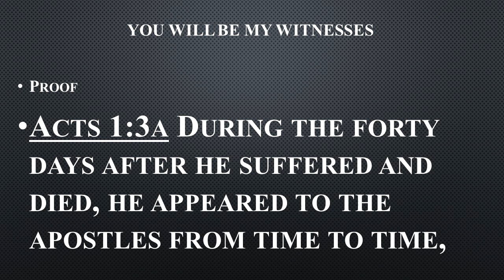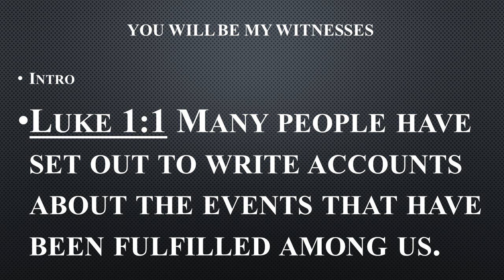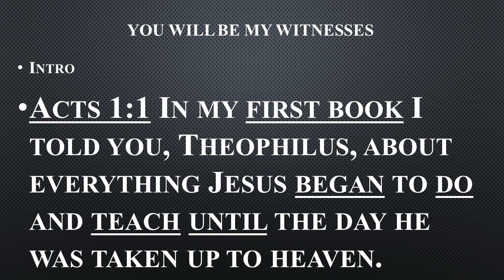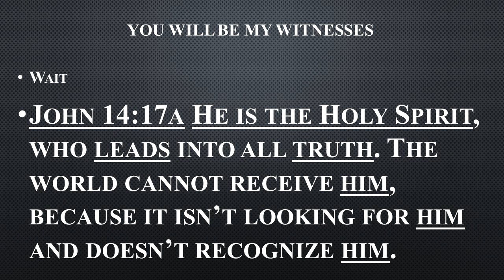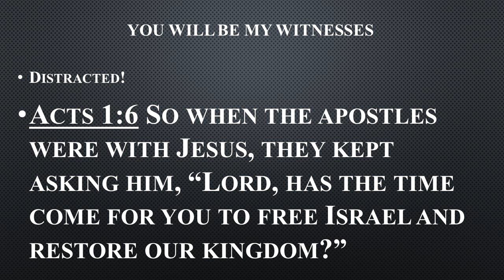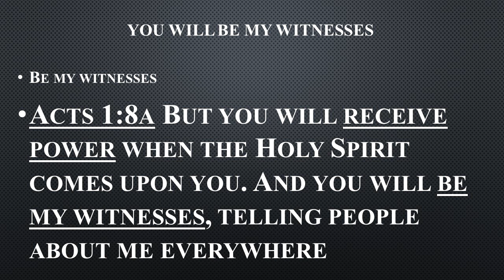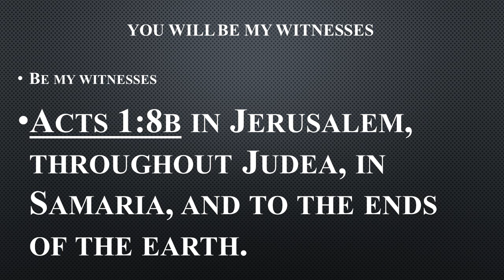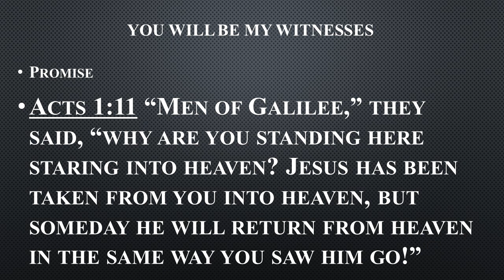You will be my witnesses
An introduction to the book of Acts. The whole book is showing how the church began & how it spread to Jerusalem, Judea, Samaria & to the ends of the earth. A message from Acts 1:1-11 from Golden Prairie Community Church for September 17, 2023.